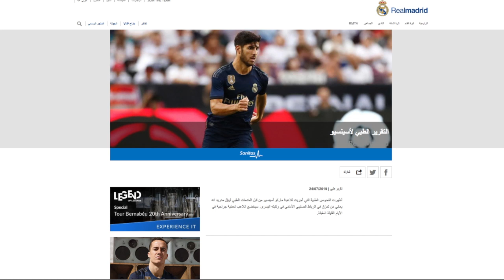لعنة الرباط الصليبي تحرم ريال مدريد من خدمات ماركو اسينسيو لمدة عام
مع الاعلامي لطفي الزعبي